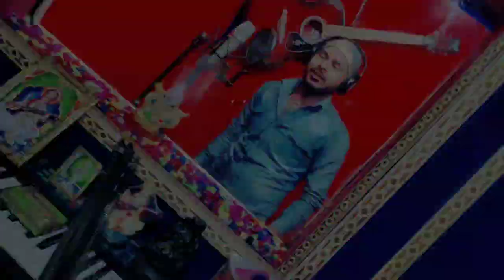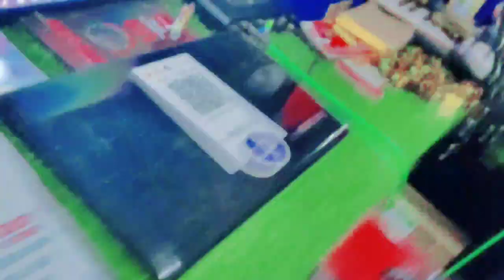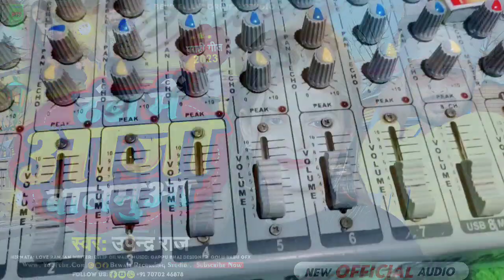ठंडा में आजा बलमुआ | Upendra_Raj | का Maghi_Song | Thanda me Aaja Balamuaa |Raushan Rohi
➤ Album :-  ठंडा में आजा बलमुआ
➤ Song :-   Thanda me Aaja Balamuaa
➤ Singer :- Upendra Raj
➤ Lyrics :- Chhote Lal babu
➤ Producer :- Love Ranjan
➤ Director  SV
➤ Recording/Mixing :- Chhote Lal Babu
➤ Aashirwad :- Mata Pita,
➤ Company Brand :-  Bewafa Recording Studio
➤ Digital Partner :-  HT Mobile

____________________________________________________ ☛ Digital Head - Shivam Arya
       Digital Partner - HT Mobile  ___________________________________________________ ♪ Full Song Available On ♪ ♪ Gaana - ♪ Wynk - ♪ Amazon Music - ♪ Resso - ____________________________________________________

[ HD] [HQ] One of the best Songs of Bhojpuri Must see , share to others and subscribes the channel `` Prakash Lal Official " for regular updates of best videos.this is very popular song in Bihar listener in all over world in this song.

sonam yadav ka video
sonam yadav ke gana new
sonam yadav maghi song

Antra Singh priyanka New Hd VIDEO_SONG Sillpi Raj New Hd VIDEO_SONG
Deoghar New Song Yadav Films Bhojpuri New